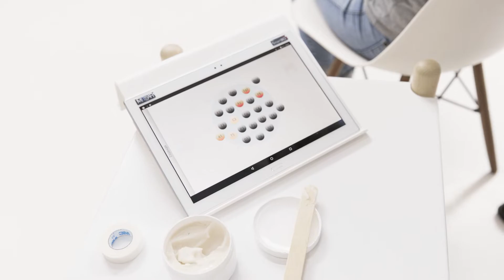Mitsar-EEG/SmartBCI - Ambulatory EEG on COLLODION. Амбулаторное ЭЭГ на КОЛЛОДИИ.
Подготовка пациента к амбулаторному ЭЭГ исследованию. Используется портативная беспроводная ЭЭГ система Мицар-ЭЭГ с чашечковыми электродами, установленными на пасту и коллодий.